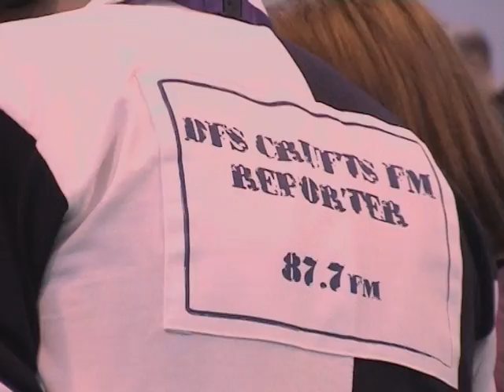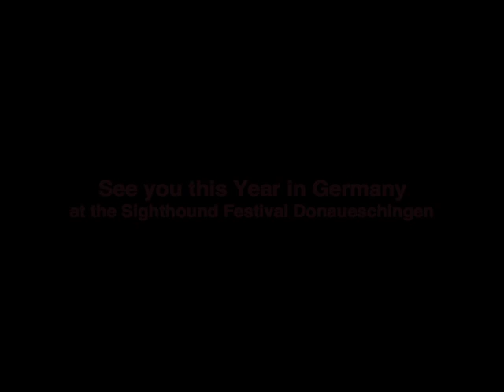dfs Crufts 2011 - Whippets Best of Breed presented by DWZRV.com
Best of Breed Competition Whippets at dfs Crufts 2011
Presented by DWZRV.com - Deutscher Windhundzucht- und Rennverband e.V. (German Sighthound Association).
[Olaf Knauber, Happy Hunter's Greyhounds]